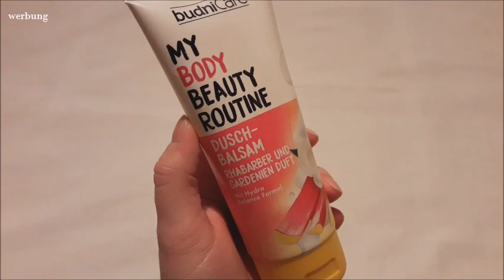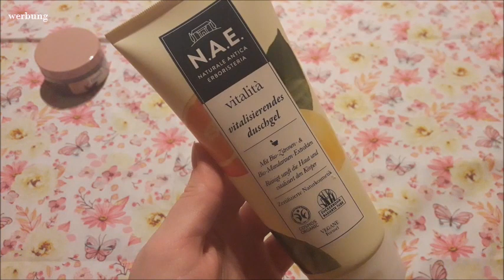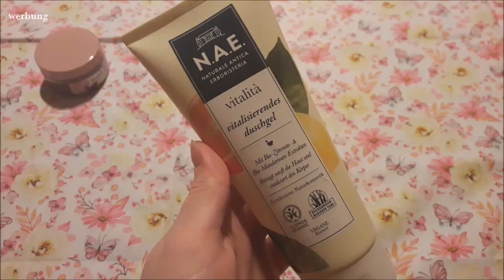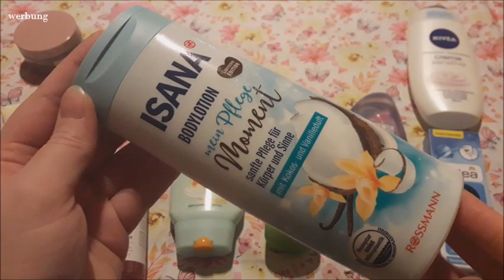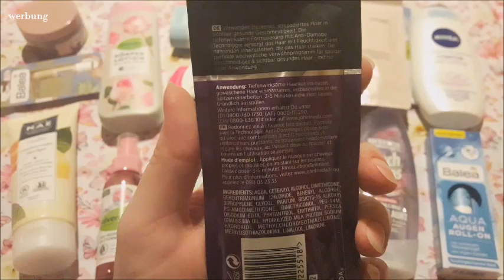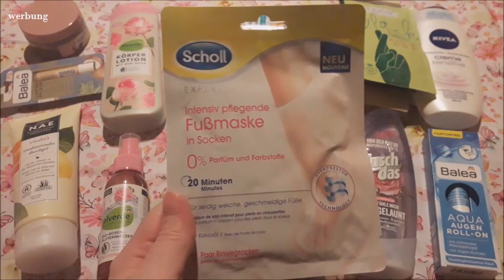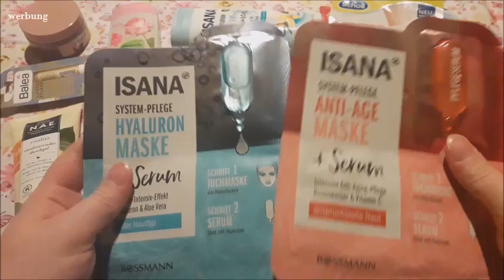Tauschpaket mit Carina | FranzisPflegeKiste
____________Öffne Mich_____________

heute habe ich mein zweites Tauschpaket im Jahr 2020 für euch 😉 Die Carina und ich haben uns wieder einiges Zugeschickt und was ich von ihr bekommen habe seht ihr im Video.

Viel Spaß

Bis Bald,
Eure Franzi 💋